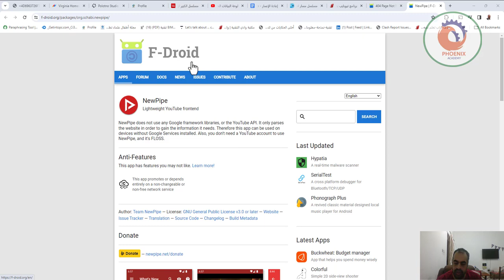برنامج نيوبايب بديل يوتيوب مفتوح المصدر ويراعي الخصوصية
❤️ روابط التواصل
✅ انستجرام